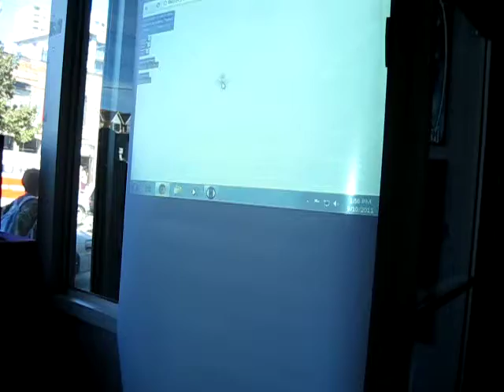Drawing With Frames @ The Silver Snail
DWF testing the Eyewriter device at the Silver Snail